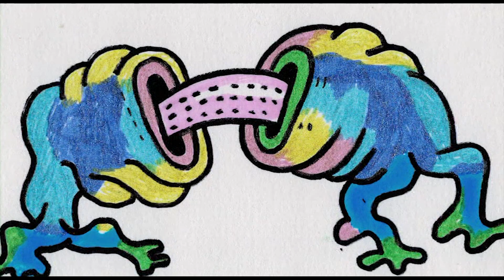Shpongle live in London 2013 - 1080p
Shpongle Live in London is a DVD that captures the psychedelic music performance of Shpongle at the Troxy theatre in London on October 25, 2013. The DVD features 15 tracks from Shpongle’s albums. The DVD also includes stunning visuals and special effects that enhance the Shpongle experience. The DVD was released on April 13, 2015 by Twisted Records.

Shpongle is a psychedelic electronic music project from England that formed in 1996. The group consists of Simon Posford and Raja Ram, who are considered to be pioneers of the psybient genre - a genre that combines world music with psychedelic trance and ambient music. Shpongle’s music is heavily influenced by psychedelic experiences and frequently makes use of sonic textures and vocal samples that relate to consciousness expansion, hallucinations, and altered states of awareness. Shpongle has released six studio albums and performed several live concerts with a live band and stunning visuals.

0:00:00 Museum Of Consciousness
0:08:33 Dorset Perception
0:17:07 Periscopes Of Consciousness
0:21:15 When Shall I Be Free
0:29:27 Aquatic Garden Of Extra-Celestial Delights
0:39:42 I Am You
0:51:12 Juggling Molecules
1:01:10 The Epiphany Of Mrs Kugla
1:07:49 Nothing Is Something Worth Doing
1:15:47 How The Jellyfish Jumped Up The Mountain
1:26:25 DMT
1:37:30 Beija Flor
1:49:48 My Head Feels Like A Frisbee
1:58:43 Around The World In A Tea Daze
2:14:45 Raja's Renditions *Bonus*

This DVD is uspcaled to 1080p with Topaz Video AI.